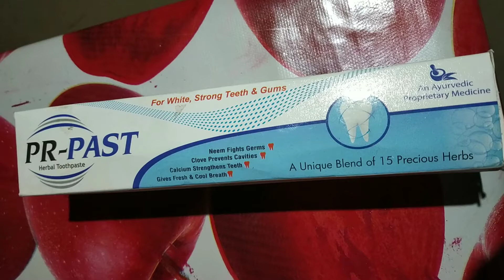A video Jarur Dekhiye All Leader (Sumon Sharma Live Explain Pr make in life# Package & Products